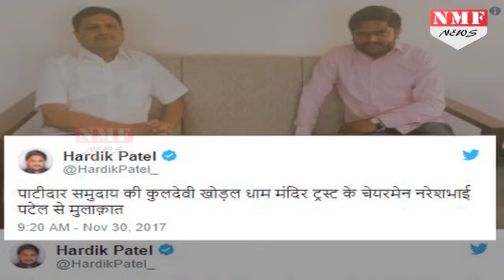Hardik Patel को लगा झटका, BJP को ऐसे मिल सकता है Patel समुदाय का समर्थन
BJP claimed that Kuldevi Khaldal Dham Mandir chairman Naresh Bhai Patel will support them in Gujarat Election.